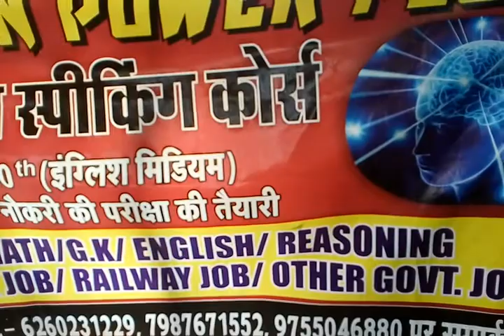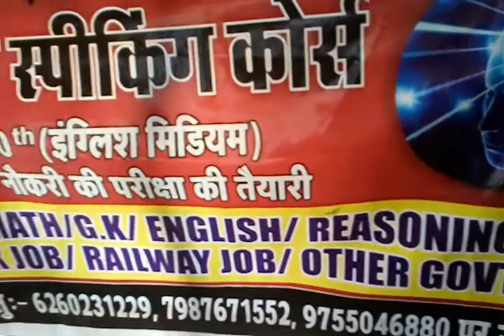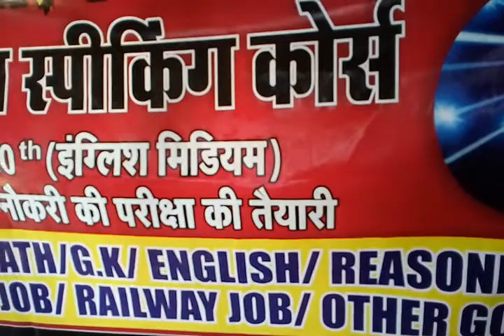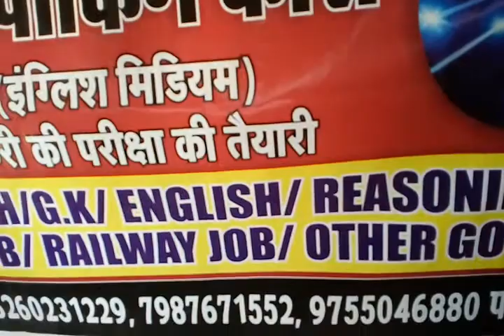Brain power online live classes